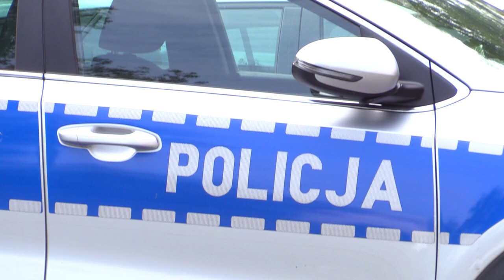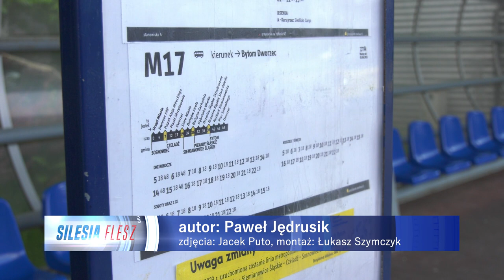TVS SILESIA FLESZ 30.05.2023